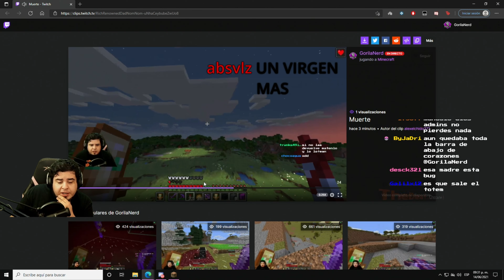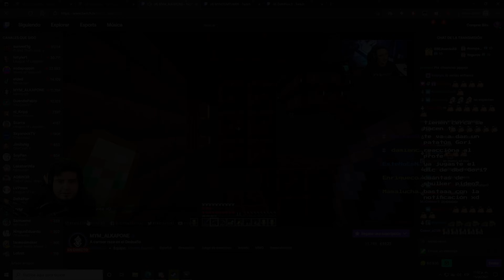SOY MUNRRA EL INMORTAL | RAID DEL DEDSAFIO